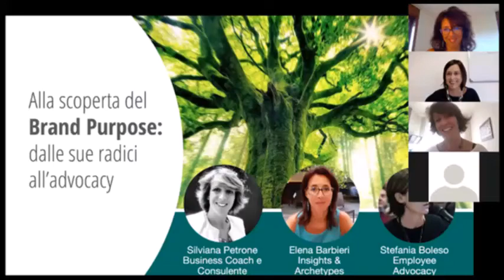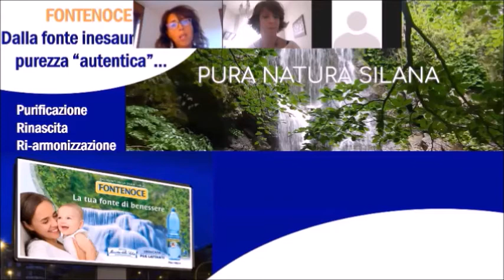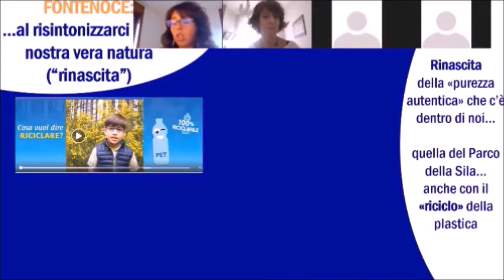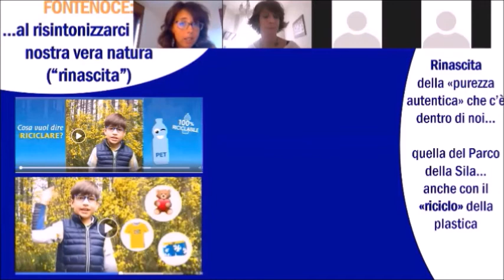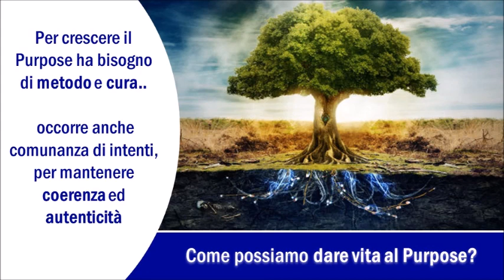BrandPurpose & ArchetipiMotivazionali: il caso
Estratto dal Webinar "Alla scoperta del Brand Purpose: dalle radici advocacy" presentato il 29.06.20 con Silviana Petrone e Stefania Boleso. In questo estratto racconto un caso da me seguito direttamente: Fontenoce, marca di acque minerali del Sud Italia, dimostra come sia possibile, anche in presenza di budget contenuti, identificare l'identità profonda della marca, grazie all'ascolto empatico dei propri clienti attuali e potenziali. Ancora una volta la potente lente degli Archetipi Motivazionali ci permette di leggere il significato profondo, al di là delle banali razionalizzazioni. Fontenoce riesce ad incarnare la sua natura Innocent in una maniera unica e differenziante rispetto ai grandi marchi come Levissima e Sant'Anna, e trasferirla nel suo Purpose.